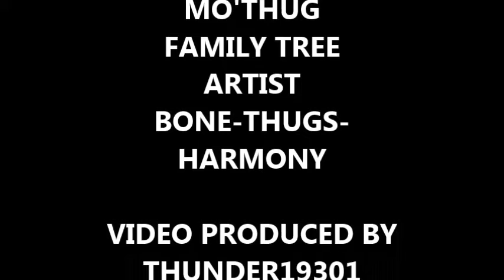DETROIT SUNDAY RC DRAG RACE PT2 8-9-2015